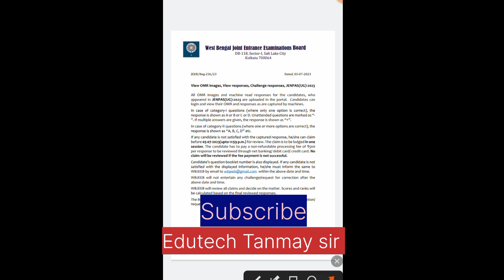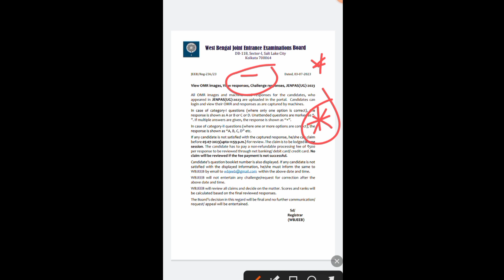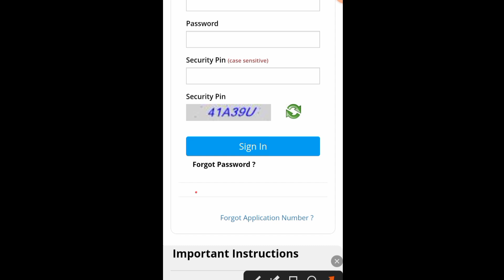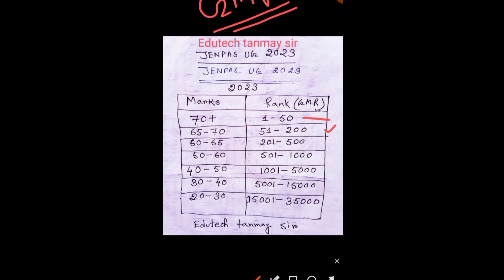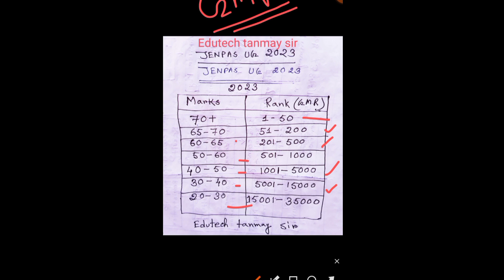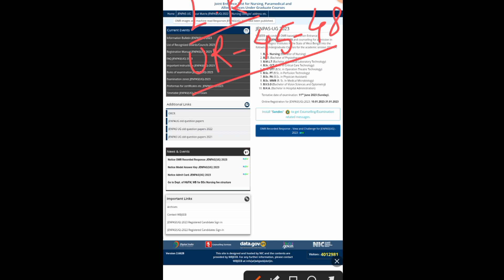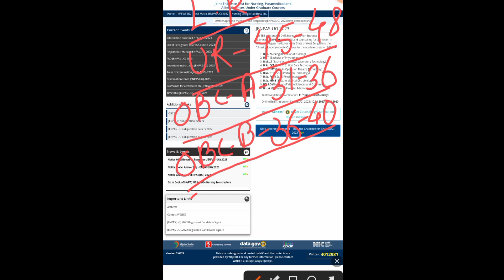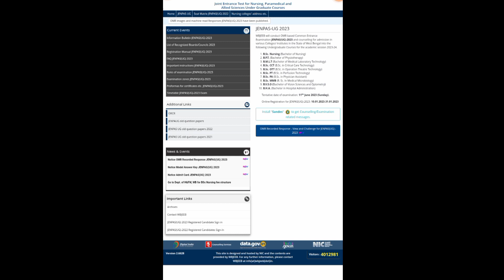JENPAS UG OMR RELEASED | JENPAS UG Result date 2023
JENPAS UG OMR RESPONSE RELEASED 2023 | JENPAS UG OMR CHALLENGE | BSC NURSING ADMISSION 2023
JENPAS UG OMR | JENPAS UG Result date 2023 | JENPAS result 2023| JENPAS UG 2023 Result date
JENPAS UG 2023 Answer Key | JENPAUH 2023 |JENPAS UG 2023 cut off marks | JENPAS UG 2023 Seat Matrix | JENPAS UG 2023 Counselling
Jenpas Ug 2023 Result Date | Jenpas Ug OMR Response Checking | Jenpas UG Result | Wbjeeb
JENPAS UG 2023 Cut off marks|JENPAS UG marks vs college|JENPAS UG 2023 Counselling|
JENPAS UG 2023 Cut Off Marks vs Rank,Result,Seat Matrix,Rank vs College, Registration, Counselling
JENPAS UG cut off JENPAS UG OMR | JENPAS UG Result date 2023 | JENPAS result 2023| JENPAS UG 2023 Result date
JENPAS UG OMR RESPONSE RELEASED 2023 | JENPAS UG OMR CHALLENGE | BSC
JENPAS UG 2023 Result|JENPAS UG 2023 Cut off marks| JENPAS UG 2023 Counselling process| JENPAUH 2023 NURSING ADMISSION 2023।JENPAS UG OMR Response Released |  JENPAS UG 2023 Domicile certificate|JENPAS UG Medical certificate 2023|JENPAS UG 2023 Counselling JENPAS UG Result Date 2023 | JENPAS UG Counselling Process 2023।
JENPAS UG CUT OFF 2023/ JENPAS UG SCORE VS RANK/ JENPAS UG RANK VS COLLEGE/ JENPAS UG ADMISSION 2023
JENPAS UG Result date 2023
JENPAS UG রেজাল্ট Update Notification 2023।
JENPAS UG OMR Record Response 2023
 JENPAS UG 2023 Question Paper Solution | JENPAS UG 2023 Answer Key | JENPAS UG 2023 expected cut off